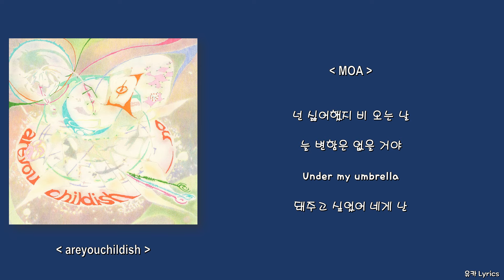OLNL (오르내림) - 우산 하나 (Feat. B JYUN, MOA)/Lyrics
제목: 우산 하나 (Feat. B JYUN, MOA)
작사: OLNL (오르내림), B JYUN, MOA
작곡: OLNL (오르내림), MOA, dnss
편곡: dnss
기타 AVOID, dnss
피아노, 베이스 & 드럼 by dnss
Mix & Mastered by 나잠수 @ Wormwood Hill Studio

0:00 OLNL (오르내림)
1:15 B JYUN
1:56 MOA
2:16 OLNL (오르내림)